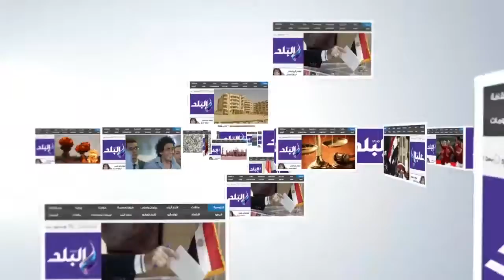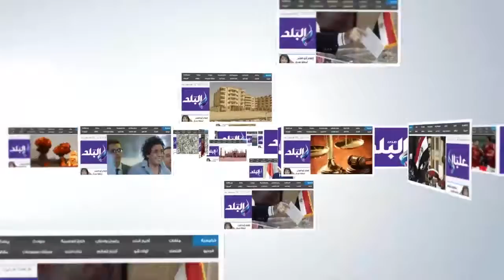صدى البلد |"الصفيرة" قرية بالجيزة تغرق فى مياه الصرف الصحى